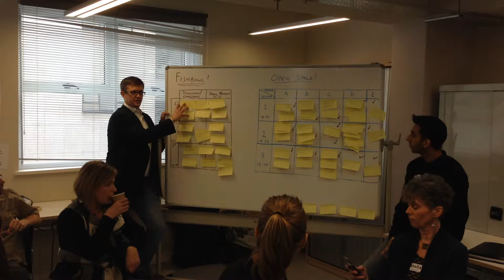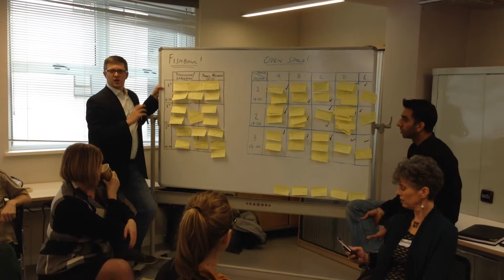Organising the 'fishbowl' discussions at ldcu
David Goddin talks through the various topics of discussion for the fishbowl discussion at the L&D Connect Unconference.